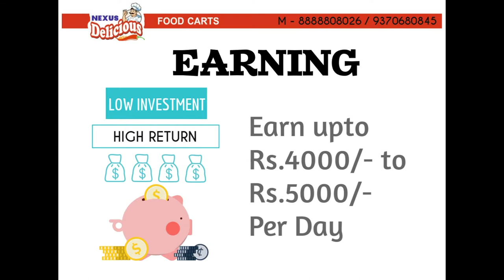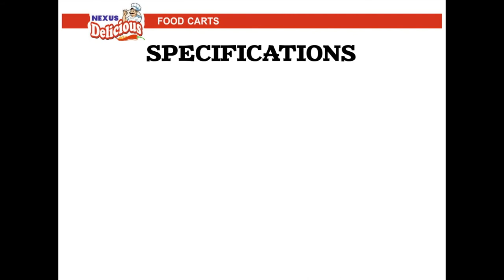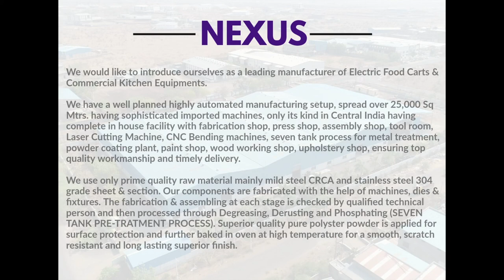E RICKSHAW FOOD CART INDIA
AN ISO 9001:2015 CERTIFIED E-FOOD CARTS MANUFACTURING COMPANY  IN INDIA.

1st Company to support WOMEN EMPOWERMENT by providing variety of e-carts which can be run by women.

SUPPLYING ALL OVER INDIA. MAKE IN INDIA.